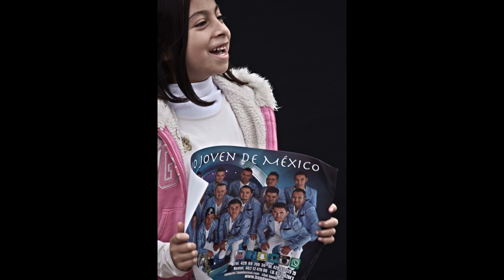Jornadas Culturales Pueblo Nuevo Gto 17 Dic 2017